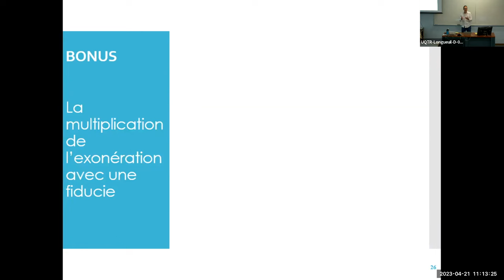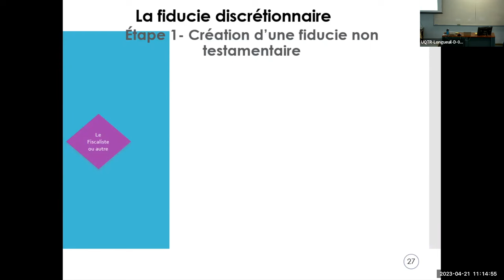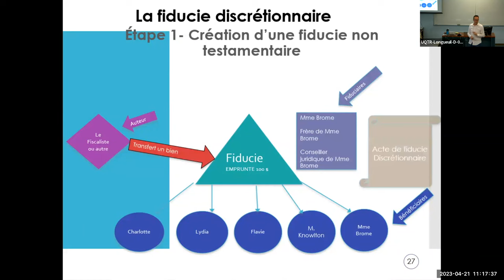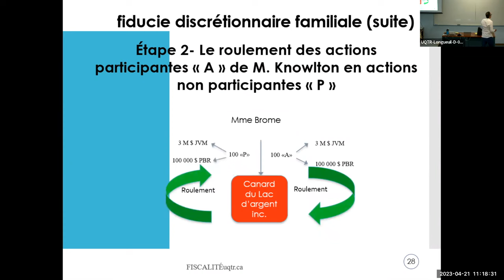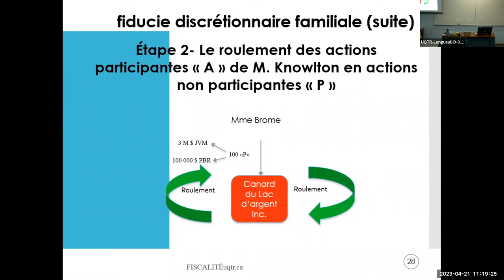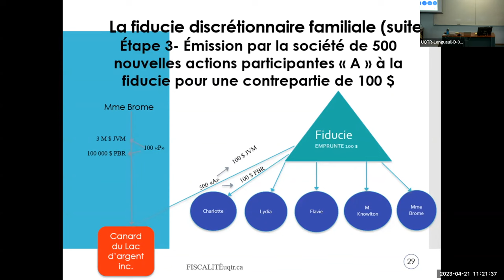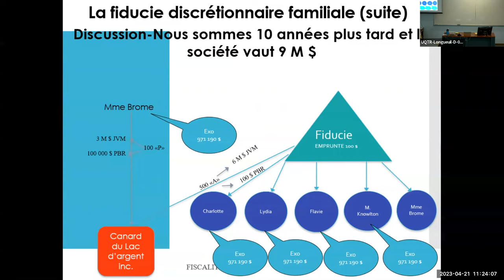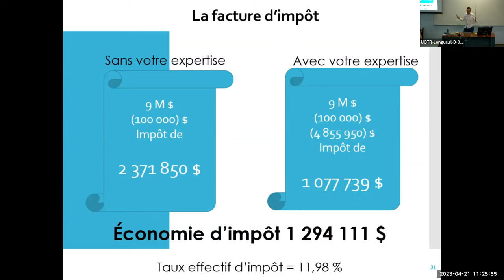Fiducie familiale discrétionnaire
Courte vulgarisation sur la multiplication de l'utilisation de l'exonération du gain en capital à l'aide d'une fiducie familiale dans un contexte entrepreneurial. La valeur de l'exonération évolutive dans le temps, elle sera de 1,25 M $ à compter du 25 juin 2024. Indexé à l'IPC à compter de 2026.